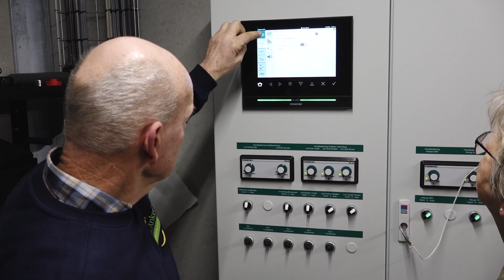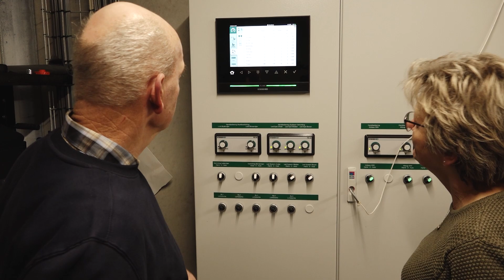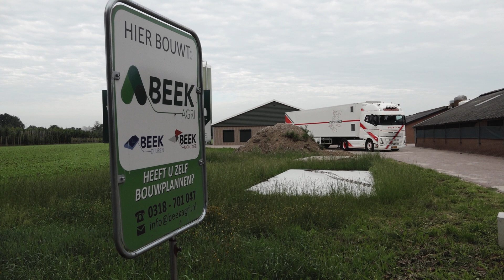Van Kuiken tot Leghen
⇨   - de opbouw van een moderne opfokstal voor Pluimvee-
Een kuiken geboren zien worden is heel bijzonder maar waar gaan ze heen direct na de geboorte? Wij kregen de kans om bij een Pluimveebedrijf te filmen en waren getuige van de bouw van een Pluimveebedrijf waar de amoniak minimaal is en de leefbaarheid van de kuikens optimaal. De top van de pluimvee bedrijven in Nederland en Duitsland.
Kijk naar een mooi verslag van ons team.
Speciale dank aan Het Anker BV -pluimveeverwerking-en Beek Agri uit Wekerom die de hal bouwde.